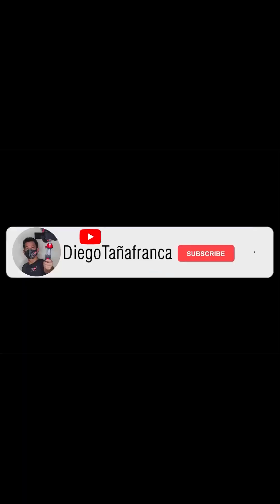Giving Chocolates to Strangers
Giving chocolates is giving happiness, a smile makes our life more beautiful.